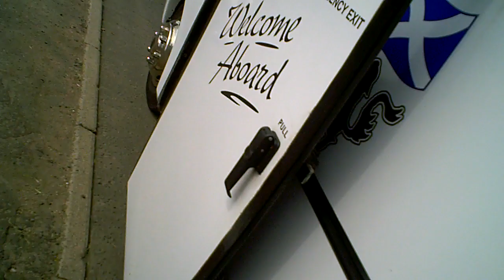Camlachie@SOW 5/6/10 vid 10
Clsfb:- Dark Valley